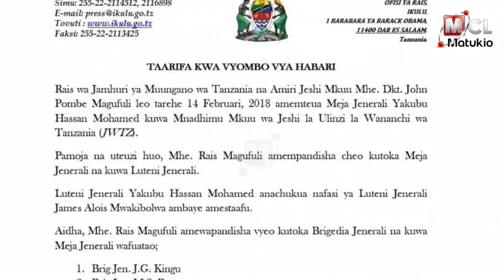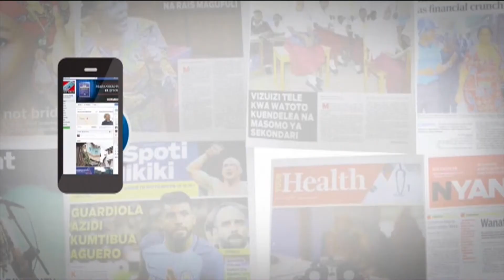MCL MATUKIO: MAJALIWA AZINDUA JENGO JIPYA HOSPITALI YA AMANA, JPM ATEUA MNADHIMU JWTZ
Uongozi wa Hospitali ya Rufaa ya Amana wilayani Ilala umemuomba Waziri Mkuu, Kassim Majaliwa kusaidia mchakato wa kulipata jengo la Amana Center ili litumike kupunguza uhaba wa majengo unaoikabili hospitali hiyo.
Rais John Magufuli amemteua Meja Jenerali Yakubu Hassan Mohamed kuwa Mnadhimu Mkuu wa Jeshi la Ulinzi la Wananchi wa Tanzania (JWTZ).